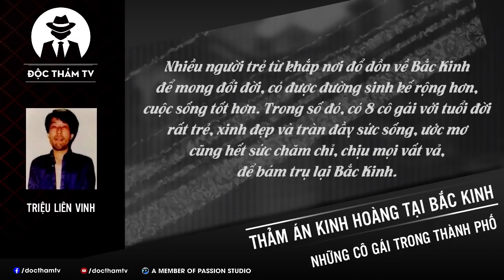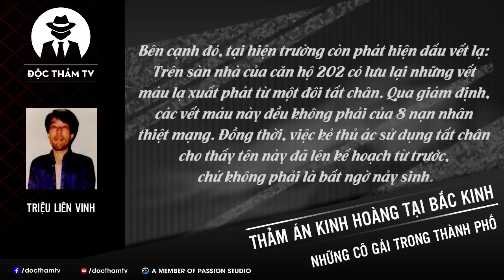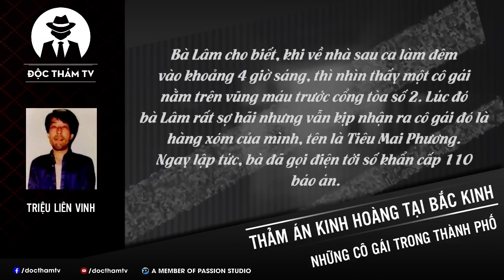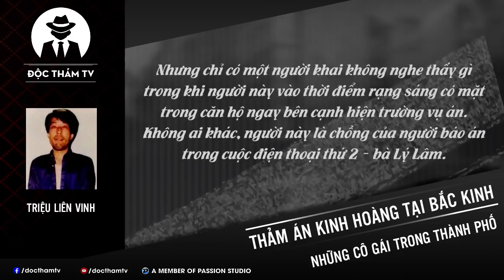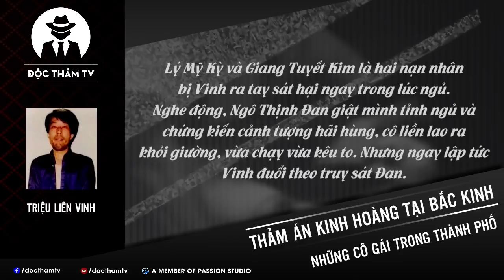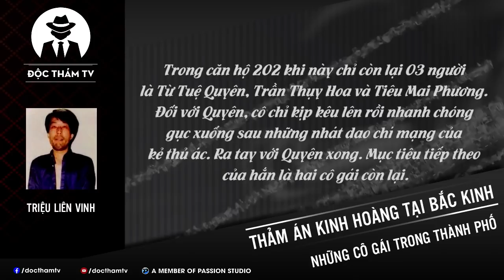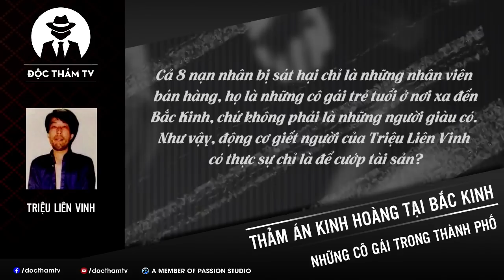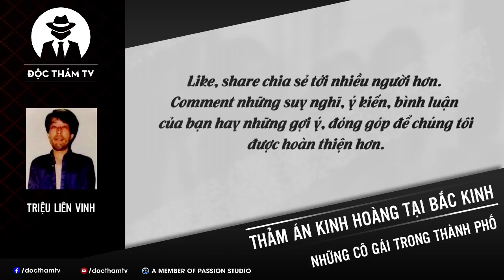Đêm Kinh Hoàng Tắm Trong M.á.u Của 8 Cô Gái Trẻ - Hung Thủ Ác Ôn Và Động Cơ Gây Án Vẫn Còn Là Bí Ẩn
Triệu Liên Vinh
Một vụ t.h.ả.m á.n kinh thiên động địa, được coi là một trong những vụ án lớn nhất từng xảy ra tại Thủ đô Bắc Kinh (Trung Quốc).
Một kẻ thủ ác mà không một ngôn từ nào có thể diễn tả được hết về t.ộ.i á.c hắn gây ra với những tình tiết, diễn biến gây án tưởng chừng như không thể nếu hắn còn là con người…

Một bản án thích đáng đã được tuyên, kẻ thủ ác đã bị trừng phạt mãi mãi không bao giờ còn có cơ hội sám hối về tội lỗi của mình hay làm lại cuộc đời. Nhưng, động cơ gây án của hắn vẫn không rõ ràng tới tận ngày hôm nay.

Hãy cùng Độc Thám TV đi sâu vào tìm hiểu về vụ án này!

✦ Nguồn tham khảo và tổng hợp: 9toutiao.com; People; Zhihu; Đời sống và Pháp luật; Người đưa tin; Dân Việt… cùng nhiều nguồn khác từ Internet!